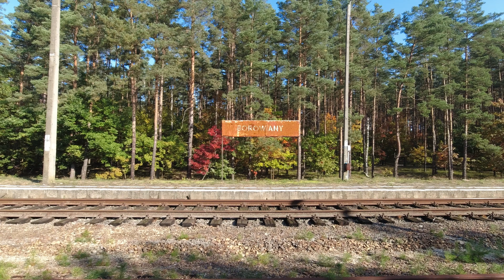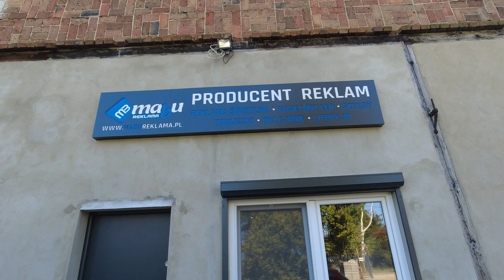Staw Borowiany oraz moje nowe naczynia Sea to Summit Vlog 98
Cześć, dzisiaj jadę na Staw Borowiany oraz przedstawię Wam moje nowe naczynia Sea to Summit
Borowiany – wieś w Polsce, położona w województwie śląskim, w powiecie gliwickim, w gminie Wielowieś.

PATELNIA Turystyczna 18cm Alu Anodowane HIGHLANDER
Zestaw sztućców Sea To Summit Alphaset Cutlery Set
Czajnik turystyczny X-Pot Kettle 1.3l  Sea To Summit
Kubek składany Sea to summit X-Mug 480ml